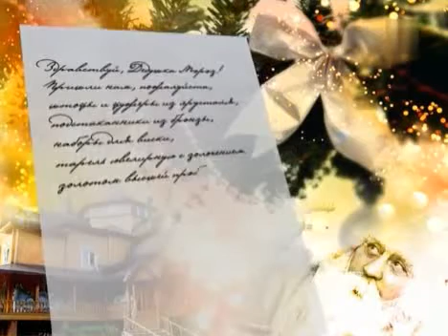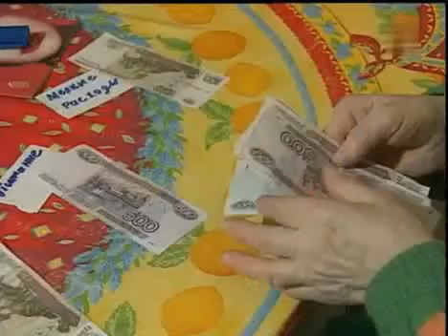Пир чиновников во время кризиса